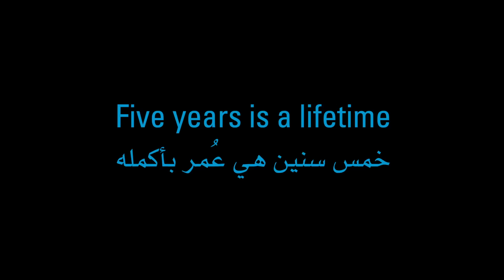UNICEF Ambassadors & supporters on FIVEyears of war in Syria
For more information on the impact of FIVEyears of the Syrian conflict on children and their childhoods, please

للمزيد من المعلومات حول تأثير خمس_سنوات من الحرب في سوريا على الأطفال و طفولتهم زوروا موقعنا